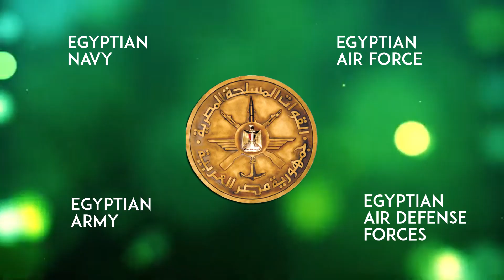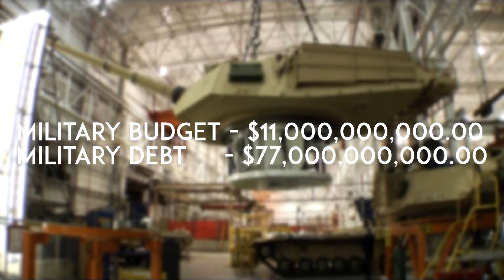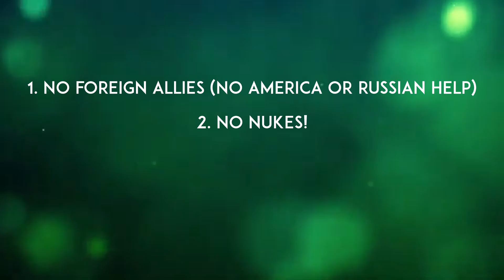What If Egypt Went To War With Africa?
Egypt has the mightiest army in Africa, but does the mightiest mean the best? We examine if Egypt has enough at its disposal to fight the continent of Africa in a time altering existence. What is Egypt went to war with Africa?

THIS VIDEO IS FOR ENTERTAINMENT AND EDUCATIVE PURPOSES ONLY. WE DO NOT CONDONE VIOLENCE AND WE DEFINITELY DO NOT APPROVE DISRESPECTFUL COMMENTS.